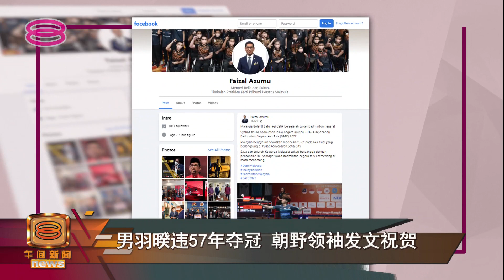男羽暌违57年夺冠 朝野领袖发文祝贺【2022.02.21 八度空间午间新闻】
我国男子羽毛球队阔别57年，第三次登上2022年亚洲羽毛球团体锦标赛冠军宝座，朝野领袖纷纷献上祝贺。